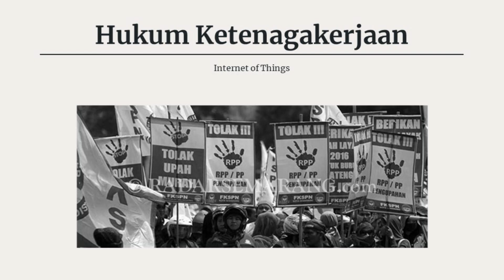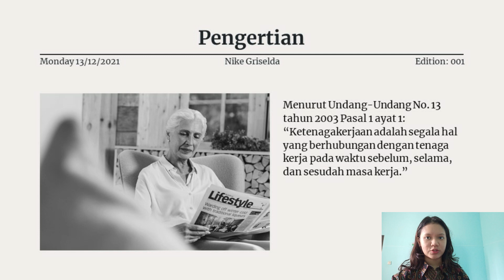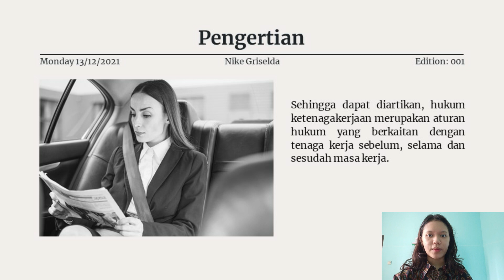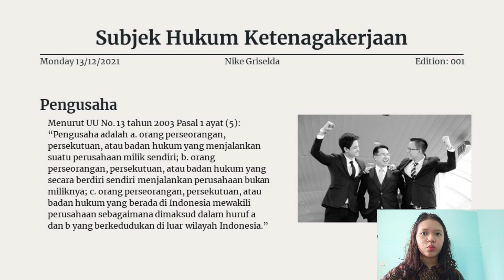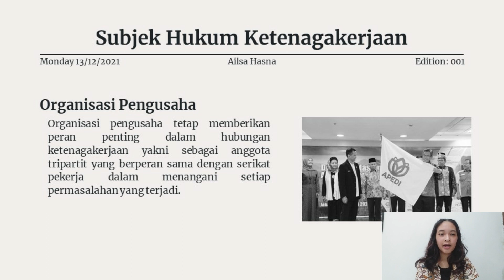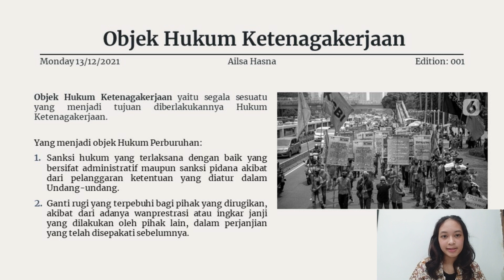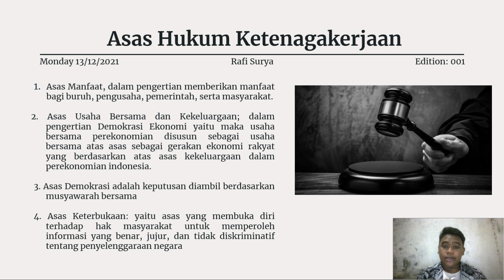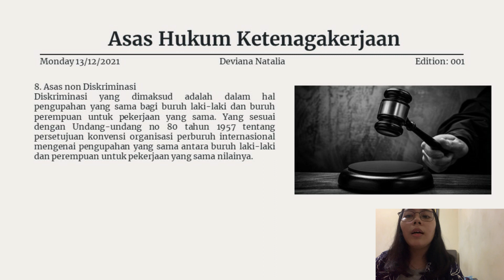Kelas B - Hukum Ketenagakerjaan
Kelompok 4
1. Ailsa Hasna Aurelia (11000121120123)
2. Deviana Natalia Situngkir (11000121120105)
3. Nike Griselda Sembiring
4. Rafi Surya Pratama